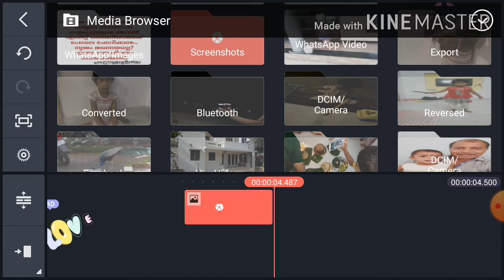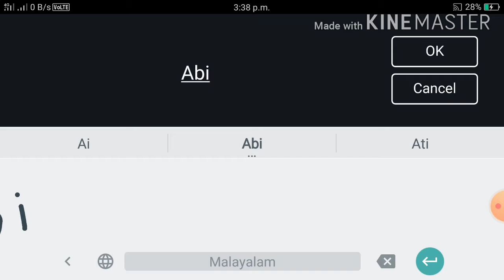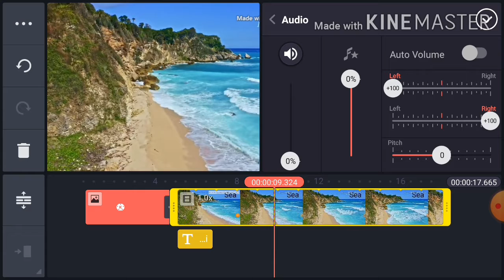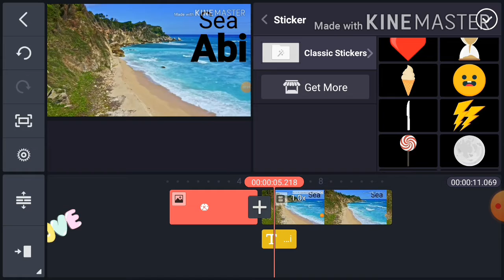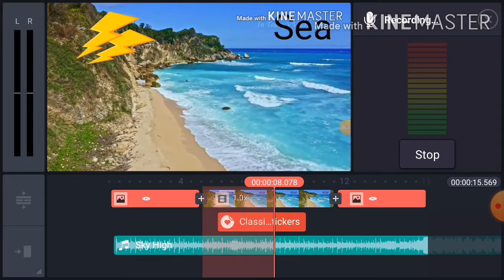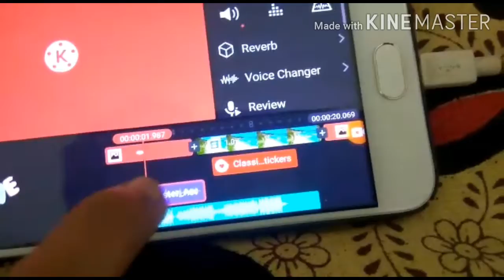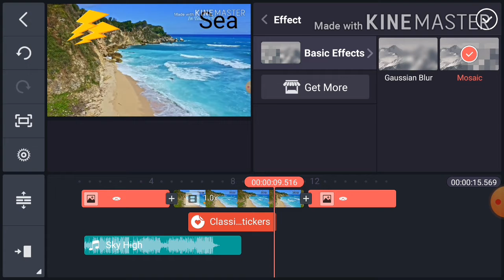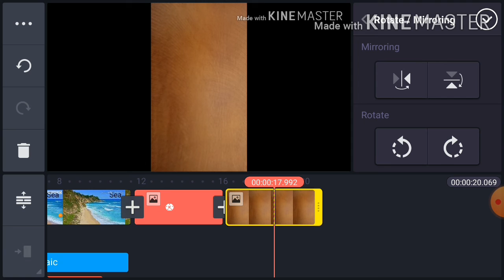Kinemaster editing very easy